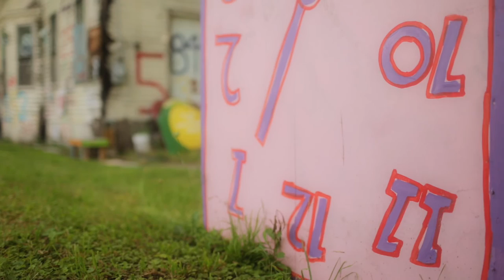The Man Behind The Faces - Beginnings